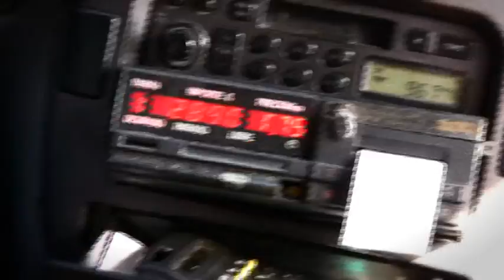Havana deel 4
Havana, 50 jaar communisme. deel 4